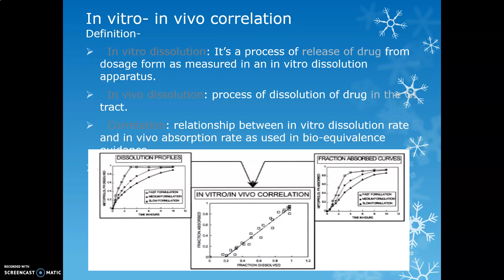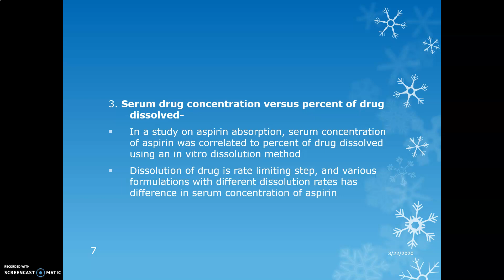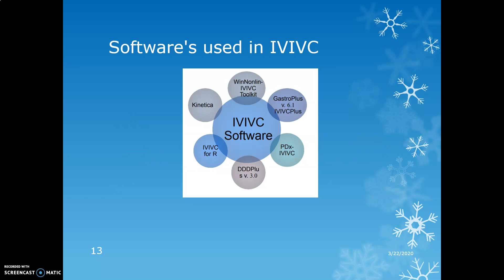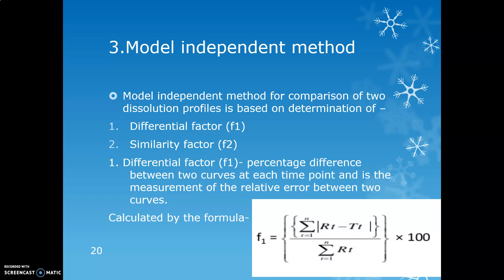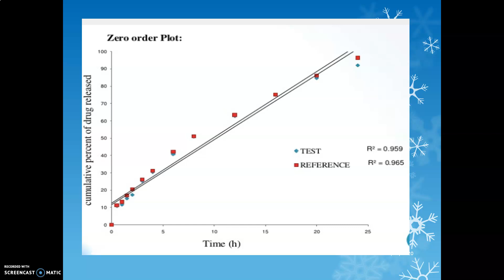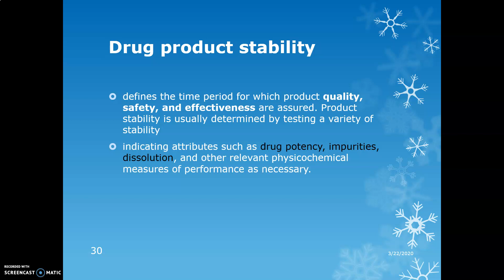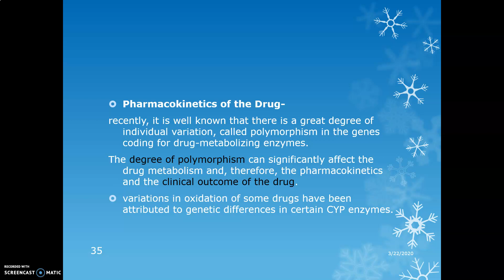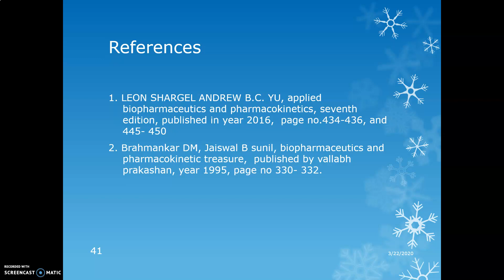IVIV correlation, dissolution profile comparisons, drug product stability, consideration in design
Download All ppt from our Mobile App- Download Pharma Notes App
Link👇🏻

In vitro- in vivo correlation, dissolution profile comparisons, drug product stability, consideration in design in drug product

Credits:-  Rubi Parveen
                 M.Pharm (Pharmaceutics)